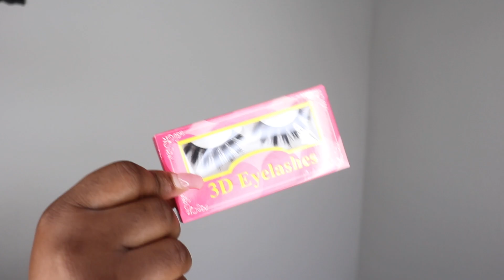NATURAL Frontal Wig Install For Beginners From START To FINISH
I hope you enjoyed this video! I really appreciate the continuous love and support.

Love always,
Ki

SC: thekeyisme

MUSIC
Epidemic Sounds